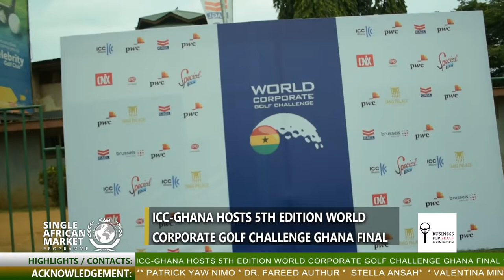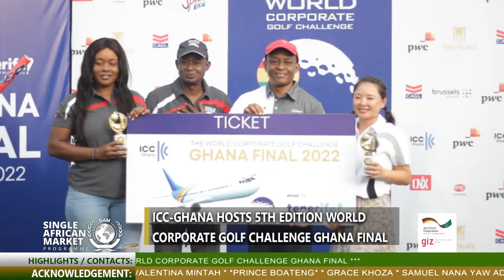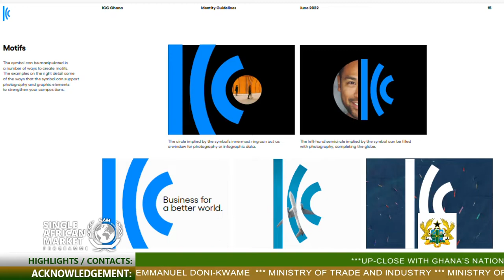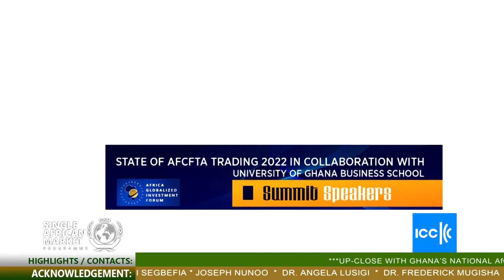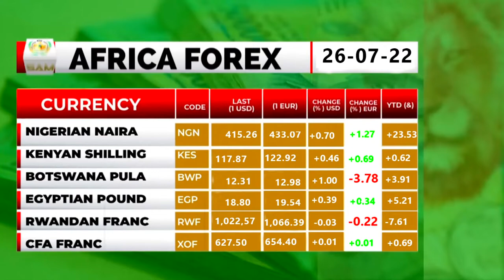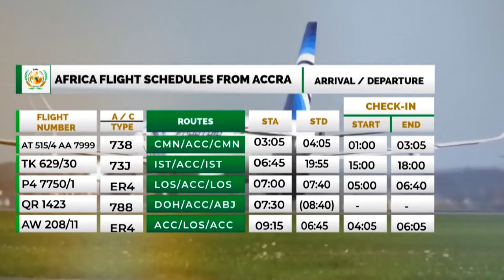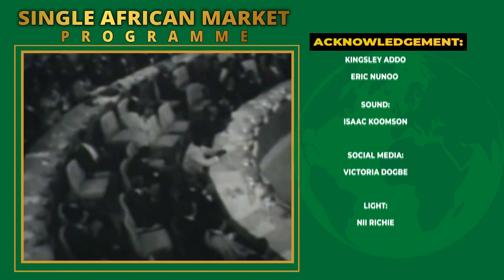ICC-Ghana hosts corporate golf challenge to bring Businesses together (EPISODE 52)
Africa World Trade network launched to accelerate Africa’s Industrialization and Trade

ICC-Ghana hosts 5th edition world corporate golf challenge Ghana final